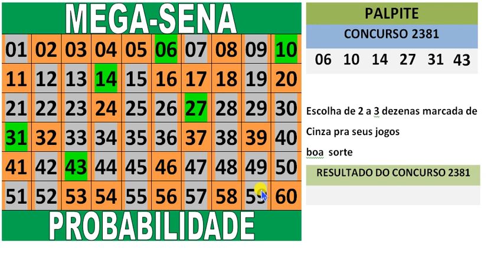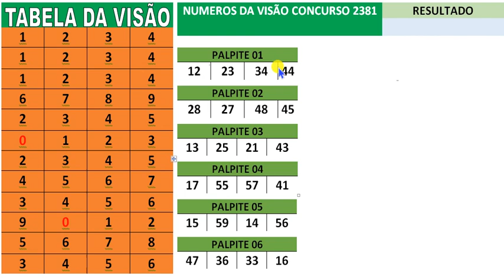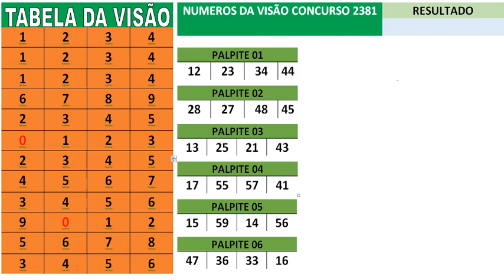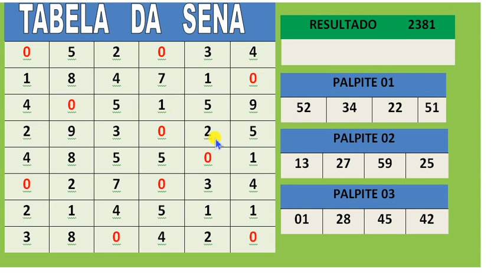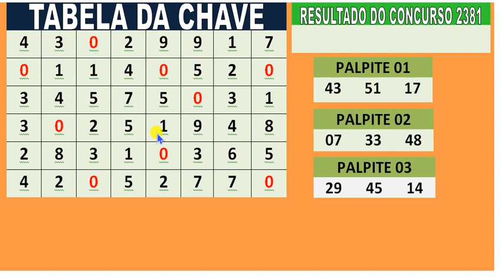mega sena concurso 2381